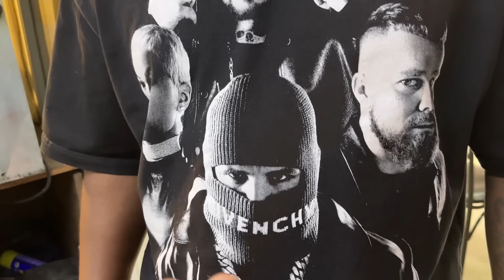DER BESTE KEBAB MEINES LEBENS | FOOD TOUR DURCH ISPARTA (feat. Sergen Yalcin)